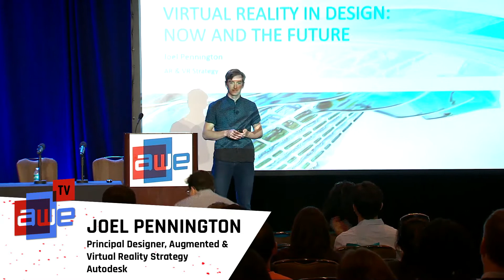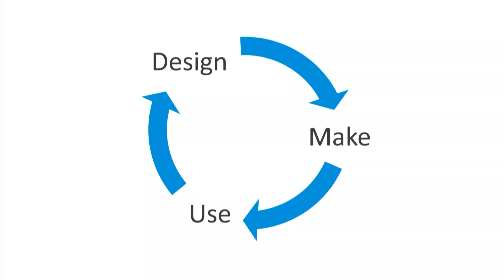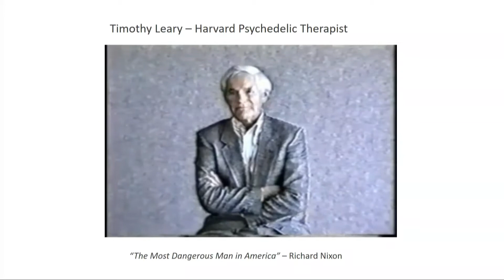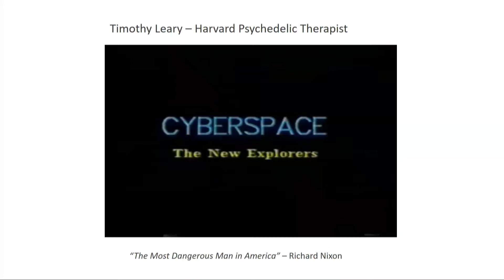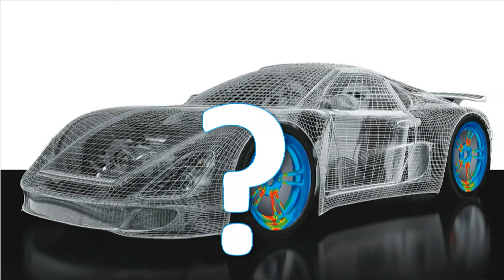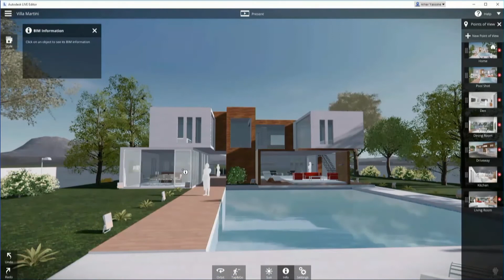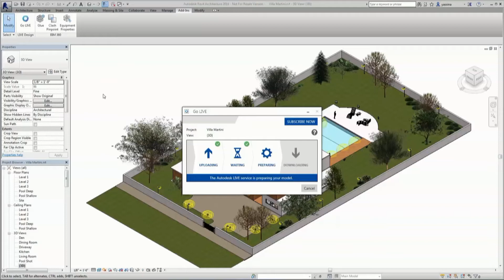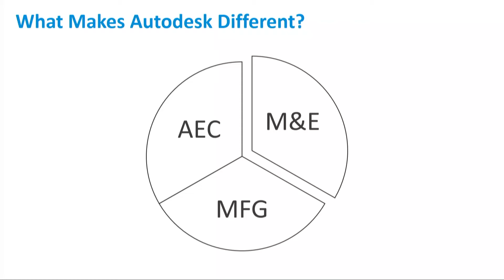Joel Pennington (Autodesk): Virtual Reality in Design: Now and the Future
A talk from the Design Track at AWE USA 2017 - the largest conference for AR+VR in Santa Clara, California May 31- June 2, 2017.

VR is disrupting many design professions from architecture to engineering, construction to manufacturing and of course, in Media & Entertainment. Tomorrow's designers, makers, and artists will simply rely on VR as core technology to get their job done. This is because immersive experiences help us perceive the design as though we’re physically present: allowing creators to better predict and make more informed decisions about our designs and artistry. As a world leader in 3D design software and deep knowledge of Media & Entertainment, Autodesk is in a unique position to leverage new creative immersive technology like VR, to build tools that will usher in the Future of Making Things.